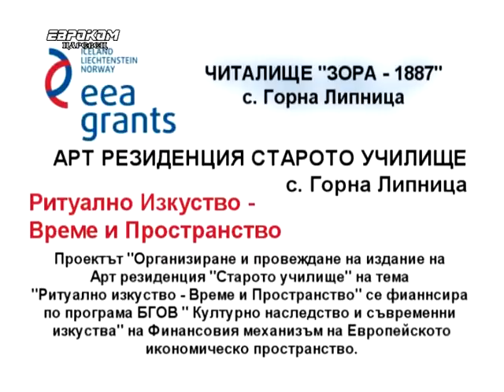Evrokom Carevec I - RITUAL ART: TIME AND SPACE, 2015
Organizing and Conducting of Ritual Art – Time and Space edition of the Old School residency is financed under BG 08 Cultural Heritage and Contemporary Arts Programme of the EEA Financial Mechanism.

This document is created with the financial support of BG 08 Cultural Heritage and Contemporary Arts Programme of the EEA financial mechanism. Community center Zora – 1887 is fully responsible for the content of the document and under no circumstances can be assumed that this document reflects the official opinion of the Financial Mechanism of the European Economic Area and the operator of BG 08 Cultural Heritage and Contemporary Arts programme.